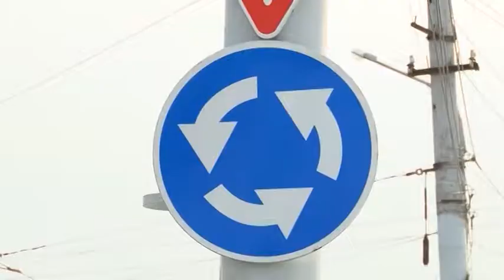Представители МВД предлагают сделать движение по круговому перекрестку приоритетным